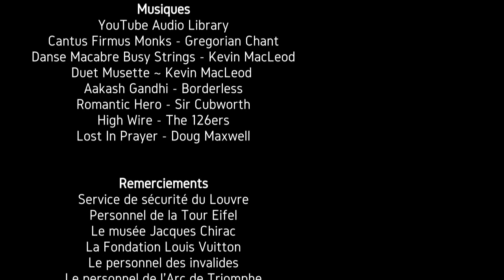TOUR EIFFEL, visite, panorama et descente par les escaliers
Cette vidéo vous propose de (re)découvrir le plus connu des monuments Français, la tourEiffel de Paris.

Retrouvez moi aussi sur:
    @histoiregeo-fr   pour comprendre le monde
    @world360hd   pour voir le monde en 3D
    @supersplans    pour se divertir

La tour Eiffel est une tour de fer de 324 mètres de hauteur (avec antennes) située à l’extrémité nord-ouest du parc du Champ-de-Mars en bordure de la Seine dans le 7e arrondissement. Son adresse officielle est 5, avenue Anatole-France. Construite par Gustave Eiffel et ses collaborateurs pour l’Exposition universelle de Paris de 1889, et initialement nommée « tour de 300 mètres », ce monument est devenu le symbole de la capitale française, et un site touristique de premier plan : il s’agit du troisième site culturel français payant le plus visité en 2015, avec 6,9 millions de visiteurs, en 2011 la cathédrale Notre-Dame de Paris était en tête des monuments à l'accès libre avec 13,6 millions de visiteurs estimés mais il reste le monument payant le plus visité au monde. Depuis son ouverture au public, elle a accueilli plus de 300 millions de visiteurs. D’une hauteur de 312 mètres à l’origine, la tour Eiffel est restée le monument le plus élevé du monde pendant quarante ans. Le second niveau du troisième étage, appelé parfois quatrième étage, situé à 279,11 mètres, est la plus haute plateforme d'observation accessible au public de l'Union européenne et la deuxième plus haute d'Europe, derrière la tour Ostankino à Moscou culminant à 337 mètres. La hauteur de la tour a été plusieurs fois augmentée par l’installation de nombreuses antennes. Utilisée dans le passé pour de nombreuses expériences scientifiques, elle sert aujourd’hui d’émetteur de programmes radiophoniques et télévisés.